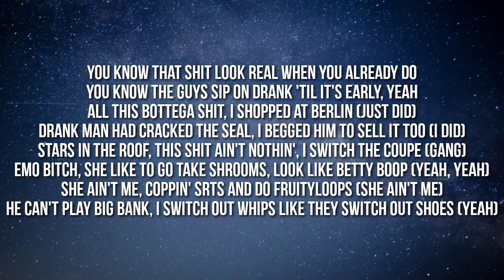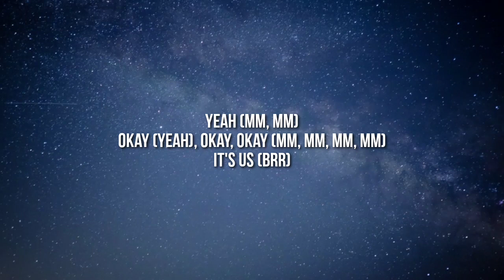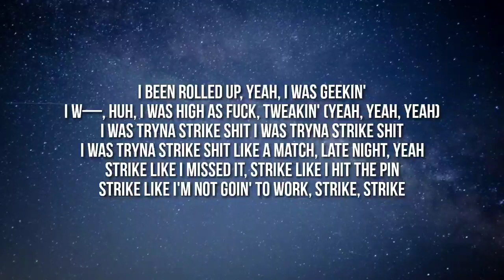Lil Yachty - Strike (Holster) [Lyrics] (Directed by Cole Bennett)